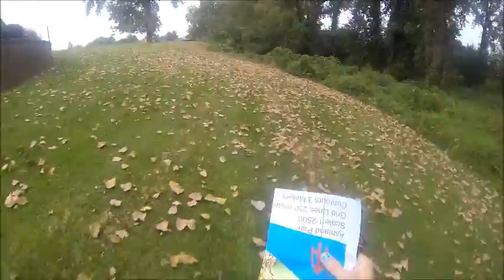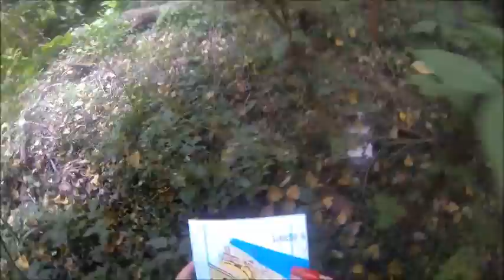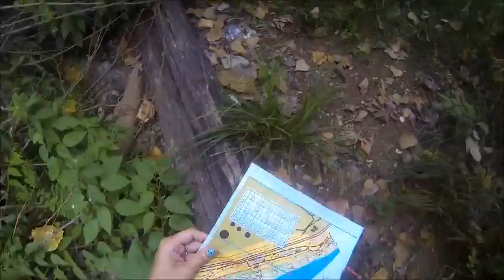Orienteering at Ashland park in Kentuckiana with Shannon Ludwig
Shannon Ludwig straps on the GoPro3 camera on here Birthday run and gets her wish!  Convincingly beating her sister.